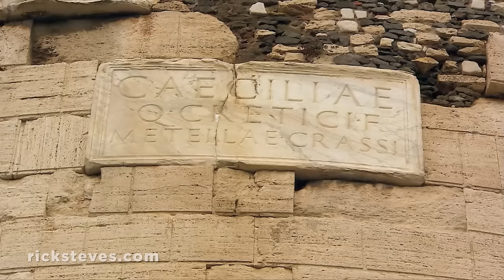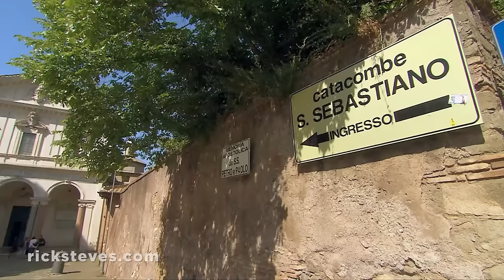Ancient Sites of Italy — Rick Steves' Europe Travel Guide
Ruins tell the story of the splendor and sophistication of a region whose cities were thriving centers of commerce, culture, engineering, and design. More Italy travel info

00:00 Roman Forum
03:18 Ostia Antica
07:49 Appian Way
11:00 Pompeii
16:13 Villa Romana del Casale